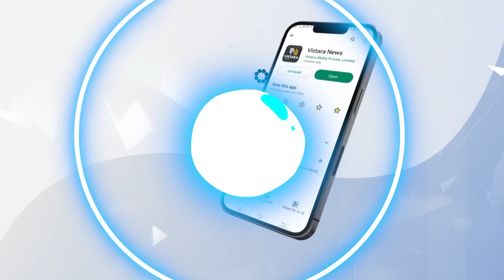Bigg Boss Gaurish Akki Interview : ಡ್ರೋನ್‌ ಪ್ರತಾಪ್‌ ಬಗ್ಗೆ ಗೌರೀಶ್‌ ಅಕ್ಕಿ ಸ್ಪಷ್ಟ ಮಾತು! | Drone Prathap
ಎರಡನೇ ವಾರದಲ್ಲಿ ಬಿಗ್‌ಬಾಸ್‌ ಪ್ರಯಾಣ ಮುಗಿಸಿರುವ ಪತ್ರಕರ್ತ ಗೌರೀಶ್ ಅಕ್ಕಿ ಅವರು ವಿಸ್ತಾರ ನ್ಯೂಸ್‌‌ನ ವಿಶೇಷ ಸಂದರ್ಶನದಲ್ಲಿ ಮಾತನಾಡಿದ್ದಾರೆ.

Bigg Boss Gaurish Akki Interview : ಡ್ರೋನ್‌ ಪ್ರತಾಪ್‌ ಬಗ್ಗೆ ಗೌರೀಶ್‌ ಅಕ್ಕಿ ಸ್ಪಷ್ಟ ಮಾತು! | Drone Prathap | Vistara Cinema